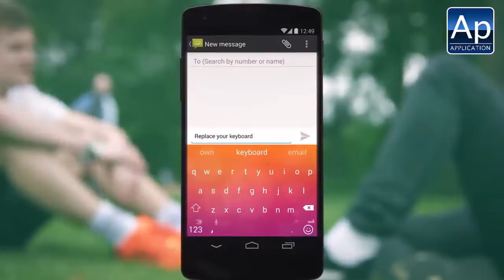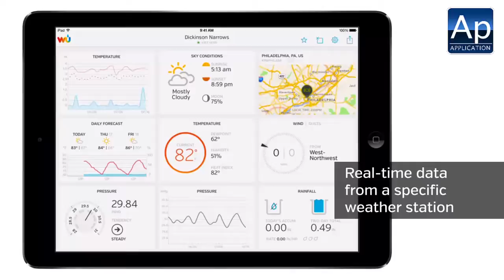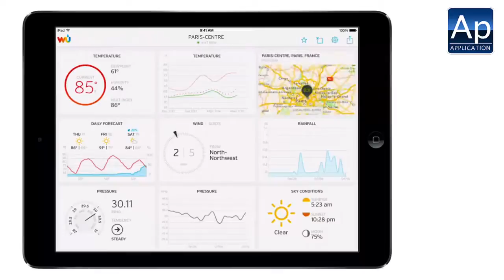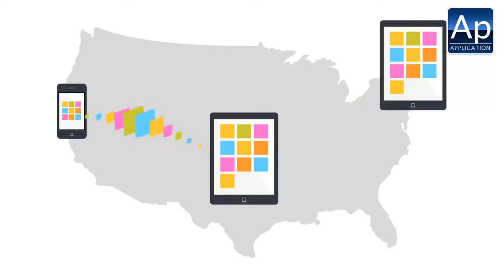TOP Best Applications for the iPhone and iPad this Week-iso8 apps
iphone6:The Best Applications for the iPhone and iPad this Week-iso8 apps
4-SwiftKey Keyboard
With the launch of the system IOS 8 new, it has become possible to use keys to new plates are not available by default within the system. The keyboard SwiftKey Keyboard free one of the best keyboards available for smart devices, through which it can write without lifting a finger from the screen, as well as suggestions that the intelligent system available.
3-Weather Underground
IOS system provides users to see the status of the weather service at any time for a week. But users can experience the application of Weather Underground, which provides free weather but relying on more than one source of information and gives the user more precise details about the weather.
2-Seasonal Cities
Can always use Google search engine to explore any city in the world, in addition to the application so it can use the maps to see the pictures and how to move from one place to second within these cities. But iPhone and iPad users can experience Seasonal Cities FREE application that provides a complete tourist guide for most cities in the world with this guide is updated continuously every three months.
1-Post-it® Plus
IPhone devices available in a custom application for taking notes and reminders, but this did not prevent a lot of alternatives to emerge with providing additional features. Users can experience the application of Post-it® Plus, which allows free and take notes, but the way the old manual. Where the note is written on a sheet of adhesive Sticker and is displayed on the screen easier to read the notes, as is the case in the traditional way.